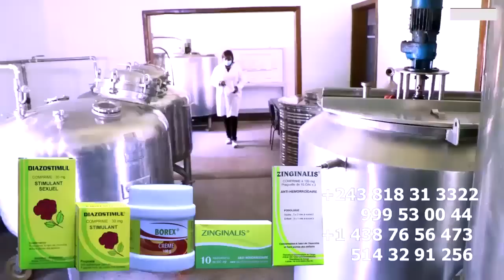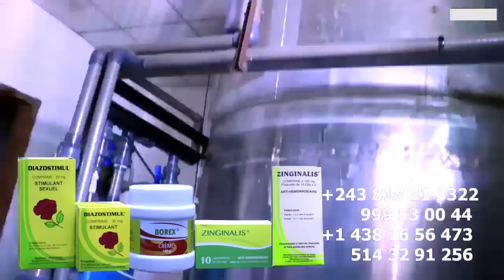Urgent Décision Du Préfet De PARIS, BOKETSHOU, ESSO Risqué D'Expulsé En RDC Réplique De LAURANT SOC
Urgent Décision Du Préfet De PARIS, BOKETSHOU Et ESSO Risqué D'Expulsé En RDC Réplique De LAURANT SOCOCO